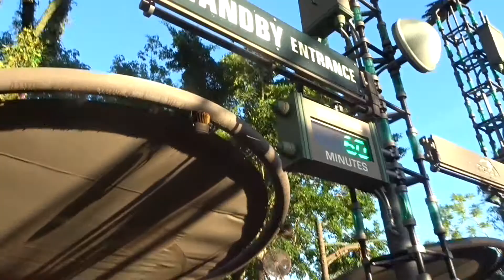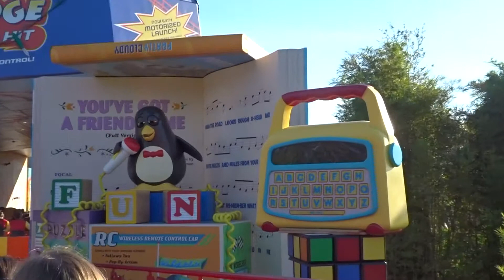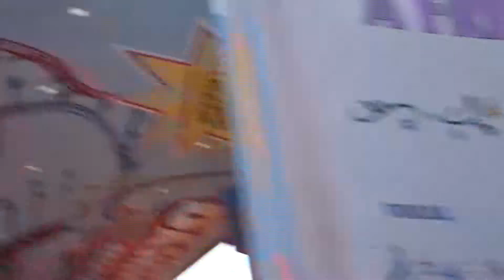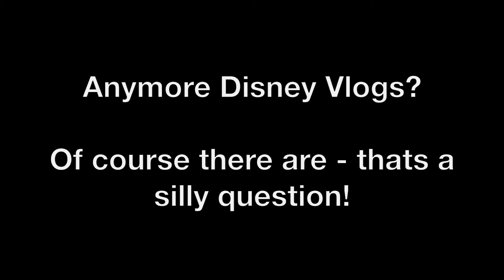All the Other Disney Bits... AVATAR LAND! FIREWORKS! CHIP n DALE! RIDES!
In this vlog, we start to head to the end of the Disney journey. Sad. I know. This isn't the END though - this is just some more of the Disney that Disney have to offer...
In this video, we head on Slinky Dog Dash! I encountered Chip n Dale, I ride Primeval Whirl with my Mother! We get our first glimpses of Avatar and Pandora Lands, and we have some very Disney style fireworks... tis not the end though.

View. Love, and Watch with others. If you want to appear on the channel, all you need to do is get in touch.

FILMED on  19th, 20th, 21st and 22nd August.